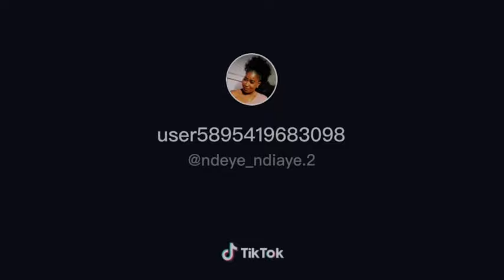Ndeye ndiaye et fatou kiné 😂🤣😂